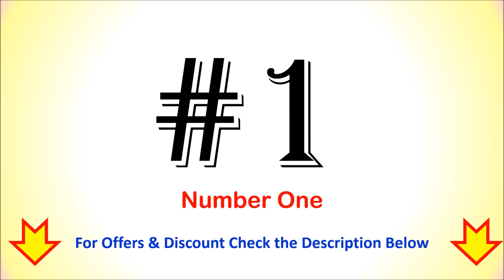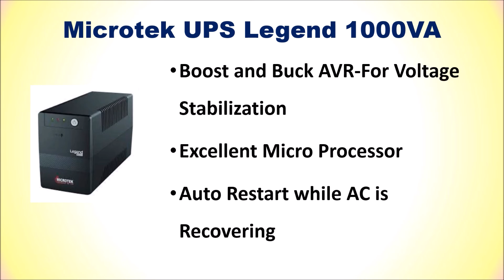Best UPS in India | BEST UPS FOR CPMPUTER, PC, DESKTOP - सबसे अच्छा यूपीएस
Best UPS in India  - सबसे अच्छा यूपीएस

List of Top 4 Best UPS :

1. Microtek UPS Legend 1000VA

2. APC Back-UPS BX600C-IN 600VA

3. iBall Nirantar UPS 650VA

4. Artis PS-600VA 600VA UPS
You are looking for a Best UPS for your computer or Desktop online then here is the list of Top 4 Best UPS.
Follow us on::

Which is the best UPS brand in India?
Which brand UPS is best?